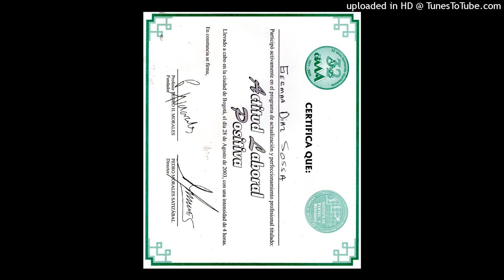582. CULTIVE Y CONSERVE TODO SENTIMIENTO DE BONDAD...POR GERMAN DIAZ SOSSA. 322 2187567.